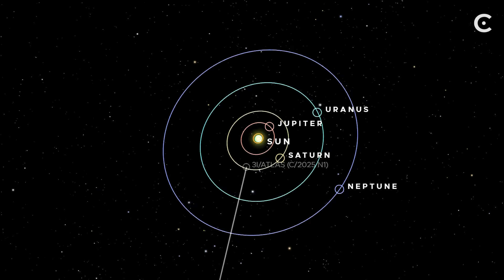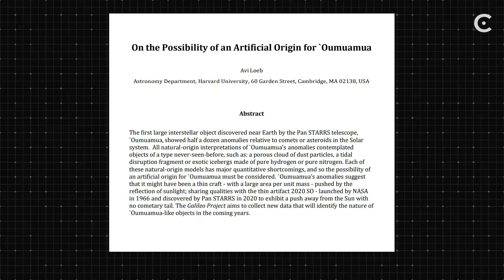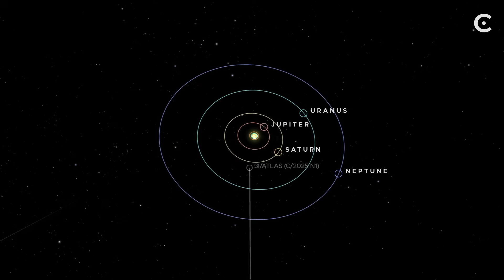Why Do People Think 3I/Atlas Is an Alien?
3I/Atlas is behaving so strangely that some scientists briefly wondered if it might be artificial, and in this video, we break down why this interstellar object sparked alien theories and what it reveals about the hidden traffic of objects moving between stars.

Graphics:
International Gemini Observatory, NOIRLab, NSF,
AURA, Shadow the Scientist, J. Miller,
M. Rodriguez (International Gemini Observatory/NSF NOIRLab),
T.A. Rector (University of Alaska Anchorage/NSF NOIRLab),
M. Zamani (NSF NOIRLab), ESO, O. Hainaut, ATLAS,
University of Hawaii, NASA's Goddard Space Flight Center,
JPL-Caltech, R. Hurt (Caltech-IPAC), L. Calçada, M. Kornmesser